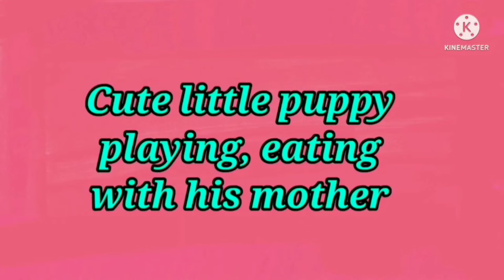puppy playing with mommy-funniest & cutest puppy video compliation,cute moments of baby animals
This video has cute little puppy who plays with mommy.
Moving all around , spreading its cuteness all over
watch it and make your day lovely